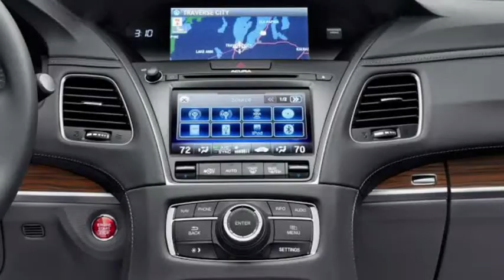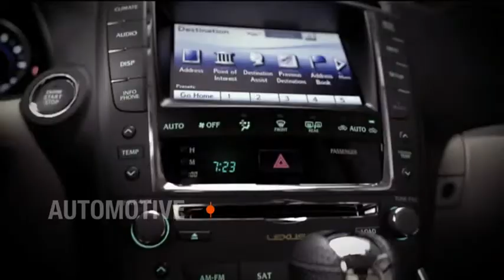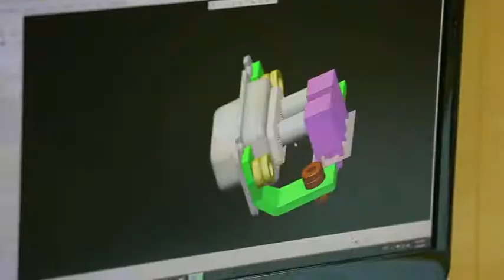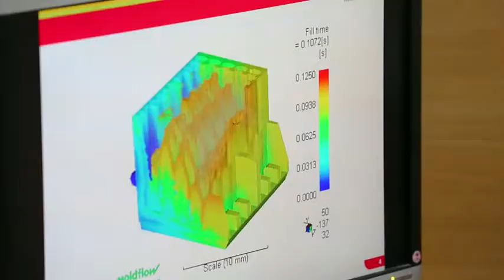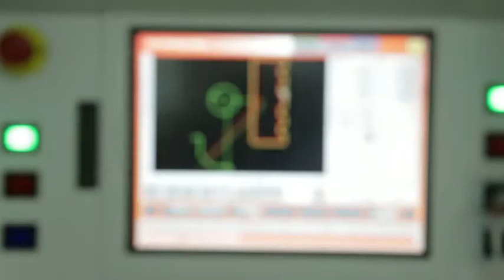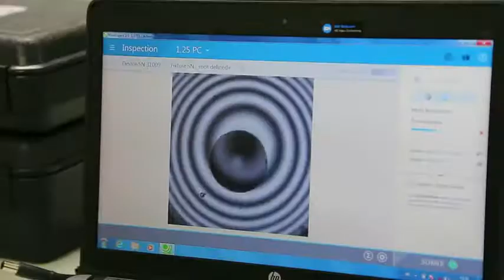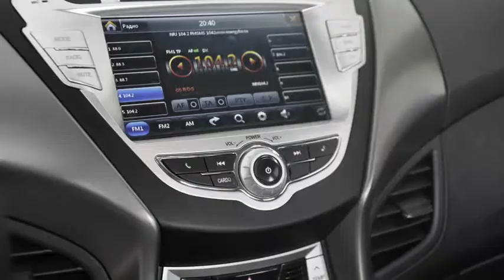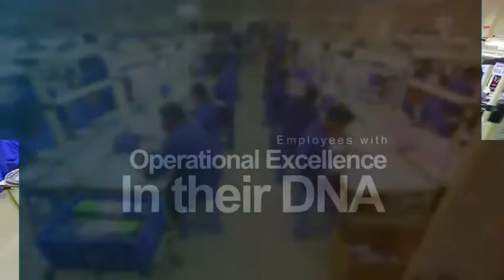Introduction to Amphenol FCI India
This video presents Amphenol FCI in India. We highlight the manufacturing capabilities at both the Cochin and Bangalore plants. We are committed in delivering quality connectors for automotive motorized vehicles, communications, data storage and servers, consumer electronics, medical, industrial & instrumentation. We focus on our people, operation excellence and engineering solutions. Connect with Amphenol FCI – Connect with the World!